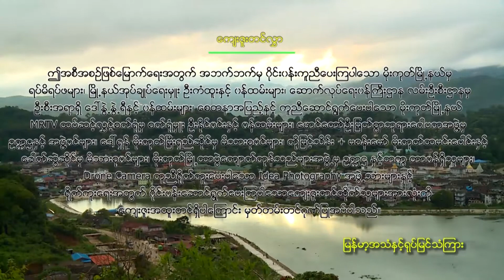MY Travelogue (Food Tour in Mogok)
ထမင်းပေါင်းကိုတော့ တော်တော်များများစားဖူးကြမယ်လို့ထင်ပါတယ်...
မိုးကုတ်မြို့ရဲ့နာမည်ကြီးအစားအစာတစ်ခုဖြစ်တဲ့ မိုးကုတ်ထမင်းပေါင်းကိုရော စားဖူးပြီလား ???
ထမင်းပေါင်းဆိုရင် အတော်များများက ထမင်းရယ် ကော်ရည်ရယ် အသီးအရွက်တွေနဲ့ အသားတစ်မျိုးမျိုးကိုရောပြီး ပေါင်းထားတာလို့ သိထားကြမှာပါ...
-မိုးကုတ်ထမင်းပေါင်းကတော့ အဲ့လိုမဟုတ်ဘူးနော်...
သူကကော်ရည်တို့ အသီးအရွက်တို့မပါပဲနဲ့ ဘာတွေပါလဲဆိုတော့ ပဲငါးပိရယ်၊ ခရမ်းချဉ်သီးအနှစ်ရယ် မြေပဲရယ် အသားတစ်မျိုးမျိုးရယ်ကို ရောပြီးသုပ်ထားတဲ့သဘောပါ ပြီးတော့ကြက်ဥပါပါသေးတယ်နော်၊ ငရုတ်သီးကြော်တွေလည်းပါတာဆိုတော့ အရသာကတော့ ချဉ်၊ငံ၊စပ် ခံတွင်းလိုက်တဲ့အရသာမျိုး လုံး၀ရှယ်ပဲ...
ကဲ...ပရိတ်သတ်ကြီးလည်းမိုးကုတ်ရောက်ပြီဆိုရင် မိုးကုတ်ထမင်းပေါင်းကို စားခဲ့ကြအုံးနော်